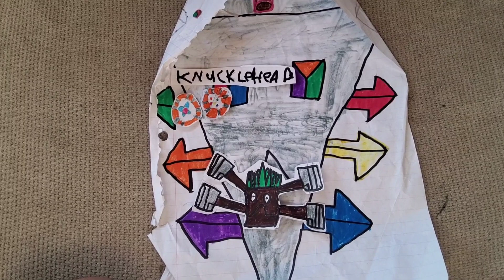Magical Tunnel- Knucklehead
Name: Knucklehead

Class: Magical

Elements: Fairie, Light

How it makes its sound: Touch

Bio: no